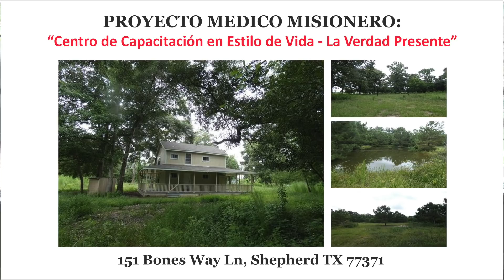Miércoles 25 de Agosto Leccion de Escuela Sabatica Pr Orlando Enamorado